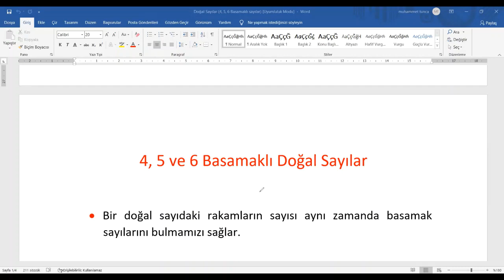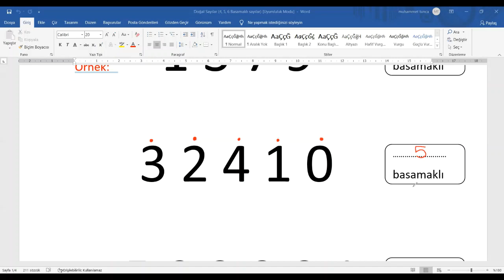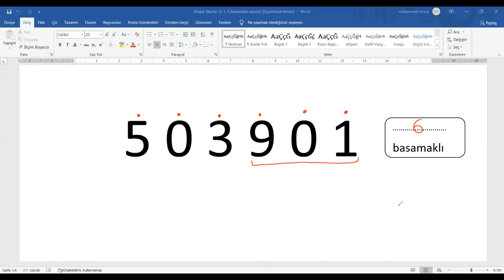DOĞAL SAYILAR [Basamak Sayısını Bulma] [4, 5 ve 6 Basamaklı Doğal Sayılar]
Videomuzda 4, 5 ve 6 basamaklı doğal sayıların basamak sayılarını belirliyoruz.